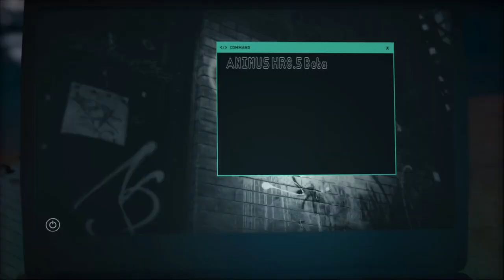Assassin's Creed® Odyssey no commentary playthrough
Nightmare difficulty exploration mode